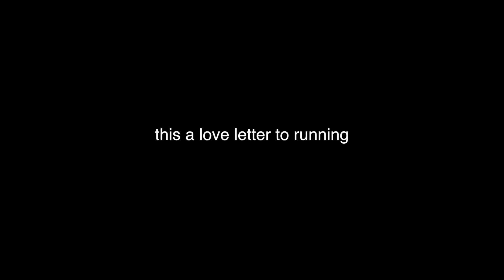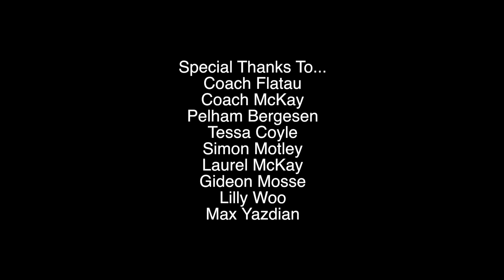The XC Documentary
state champs.